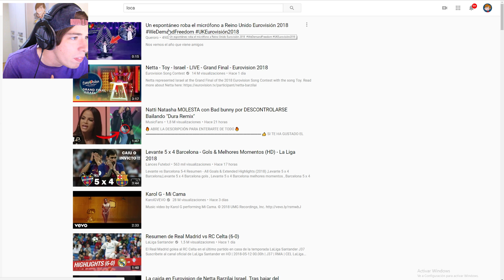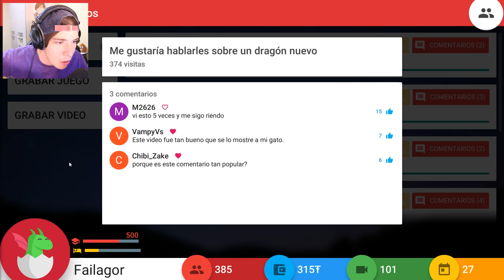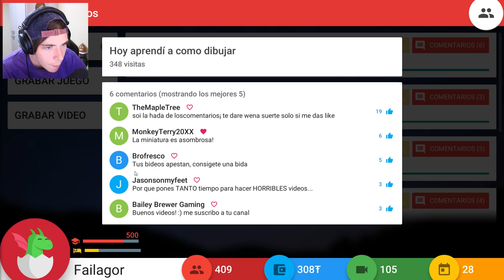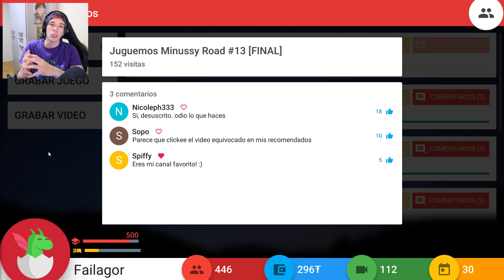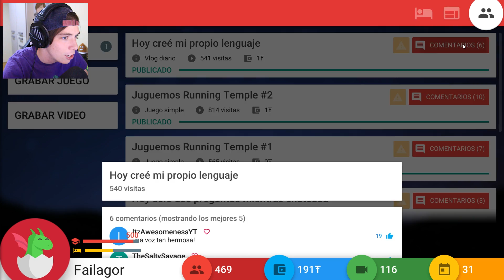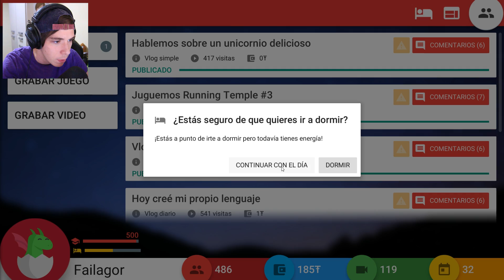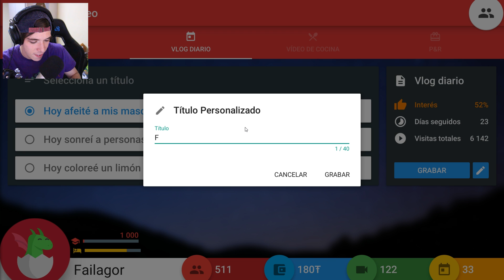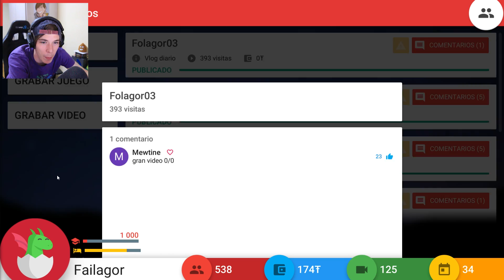SABE DARME DONDE DUELE | Tube Tycoon #6